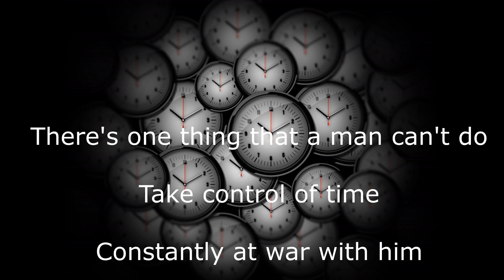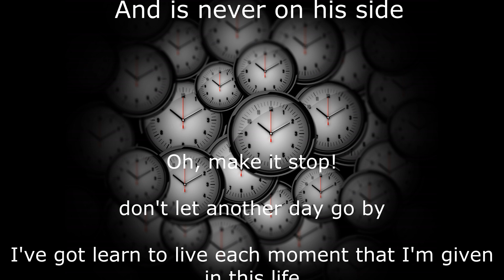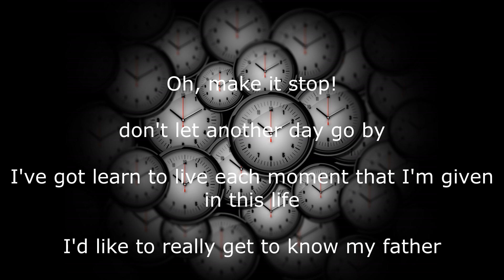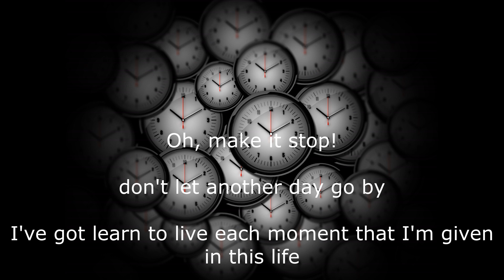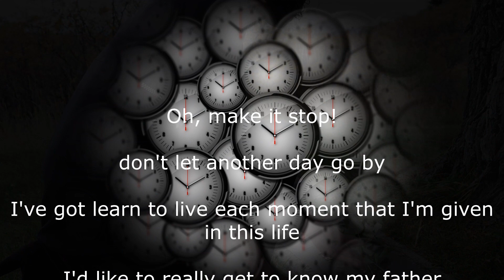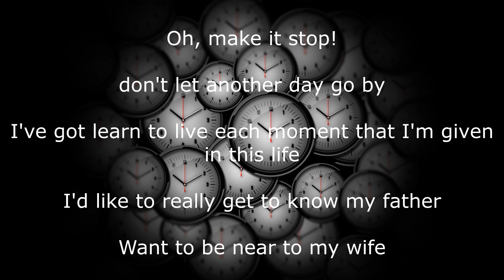Time goes by